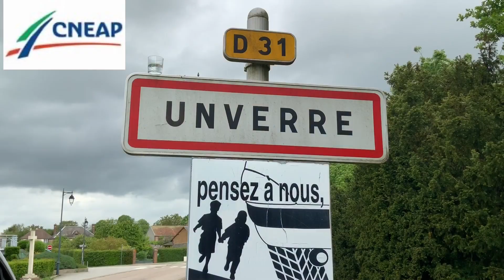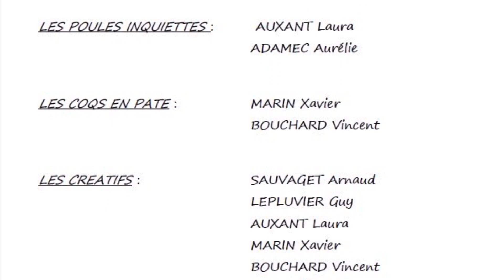CNEAP - Les Héros du quotidien #8 - LEAP de Nermont - Châteaudun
Audrey Laurin, est en 2e année de BTSA ACSE en apprentissage au LEAP de Nermont de Châteaudun. Suivre une formation agricole, c'est se destiner aux métiers de la nature et du vivant, et travailler avec le vivant demande, entre autres, de l'implication, de la passion et de la disponibilité. Voilà trois qualités dont Audrey ne manque pas et elle l'a prouvé pendant cette période si particulière du confinement en poursuivant sa mission auprès de l'élevage de volailles où elle réalise son stage. Bravo à elle pour son engagement ! Dans le cadre du Concours "Les héros du quotidien" organisé par le réseau CNEAP, Audrey a choisi de soutenir l'association du Campus les Champs du Possible, village de start-up by CA. Il s'agit d'un incubateur de projets innovants en agriculture. Et il existe des liens forts entre cette association et les élèves du LEAP de Nermont, notamment dans le domaine de l’agriculture numérique